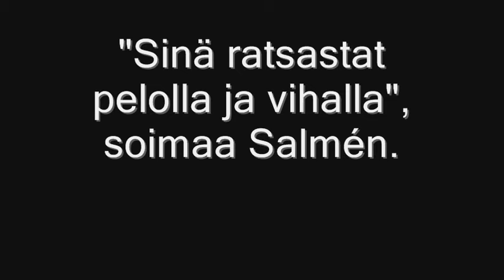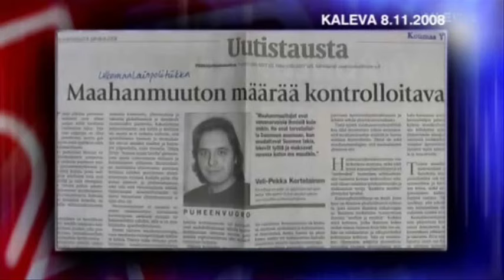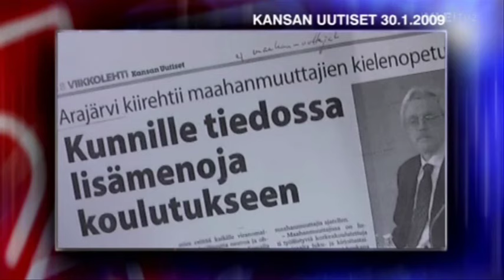Pressiklubi - Media ja Halla-aho (osa 1/3)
TV2 perjantaina 6.2.2009 klo 19.20

Ensin media hyssytteli, vaalien jälkeen taas paisutteli.
Eikö maahanmuuton ongelmista voi puhua asiallisesti?

Ruben Stillerin johtamassa keskustelussa Jussi Halla-aho kohtaa Leif Salménin ja Saska Saarikosken.

Tulikuumassa väittelyssä syytökset sinkoilevat. F-sanaakin käytetään.

"Sinä ratsastat pelolla ja vihalla", soimaa Salmén.

"Ratsasta sinä kommunismilla", kuittaa Halla-aho.